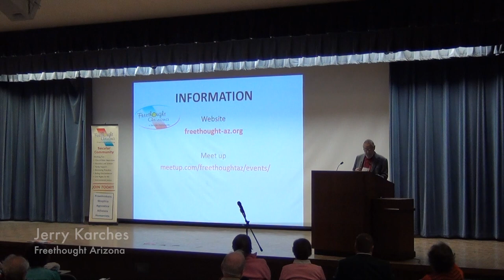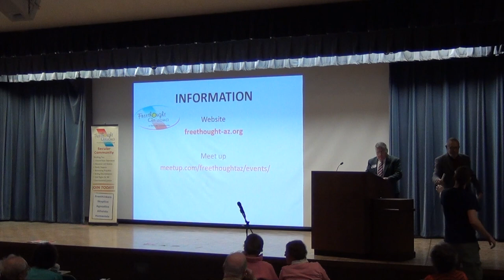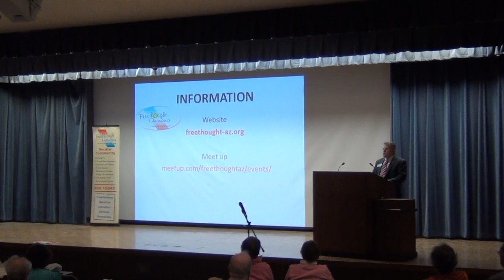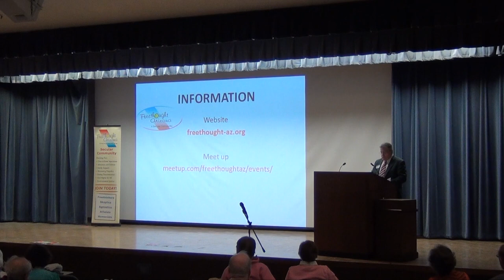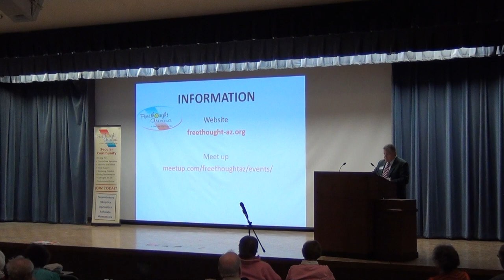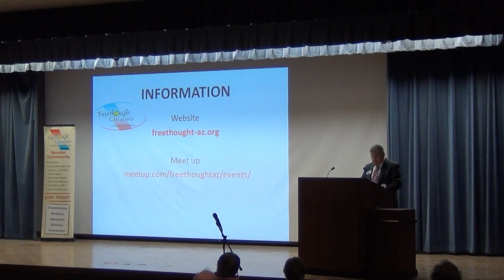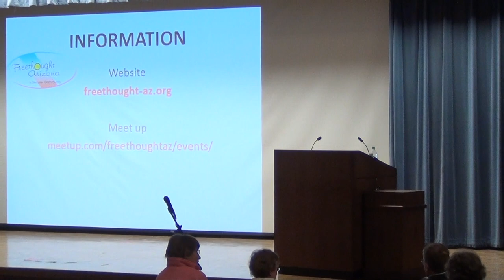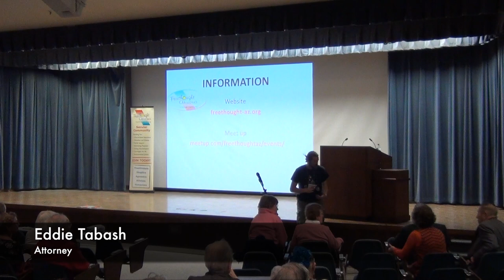Eddie Tabash - Trump is Poised to Create a Religious Right Supreme Court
Eddie Tabash is a CA Attorney and does some work with the Council for Secular Humanism